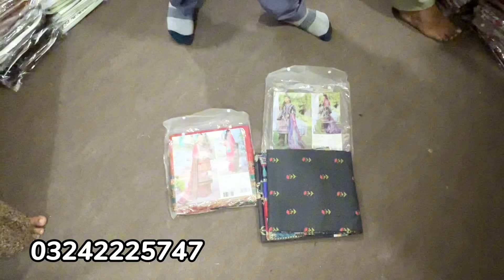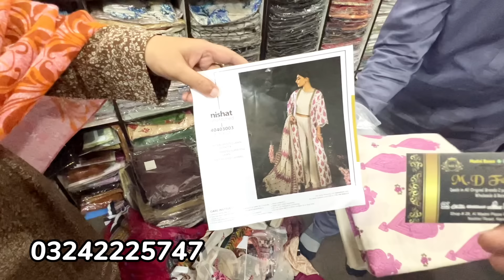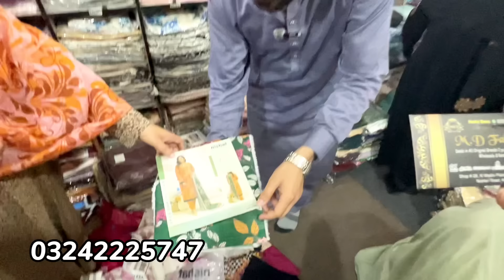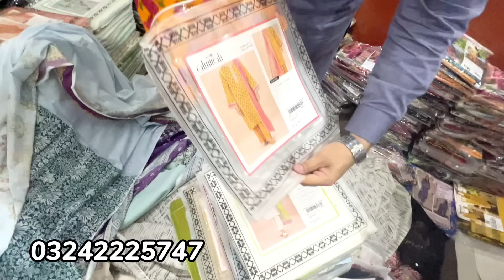Asim Jofa Lawn Luxury Collection In Huge Discount | Alkaram Gents Stitched | Stitched Suits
Big Discount Offers At Asim Jofa Lawn Luxury Collection. don't miss this amazing offer

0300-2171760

ضروری انتباہ